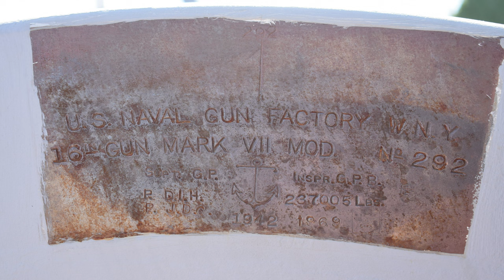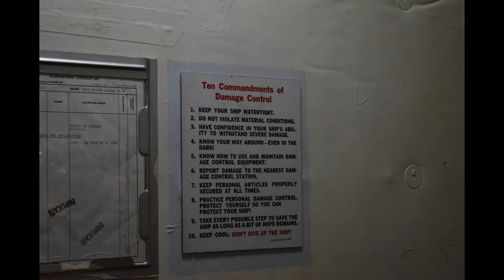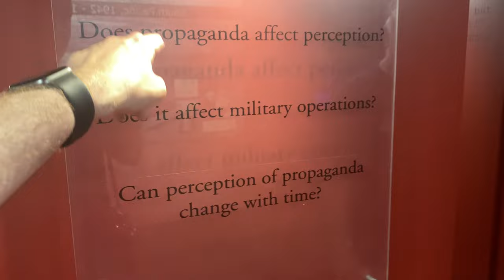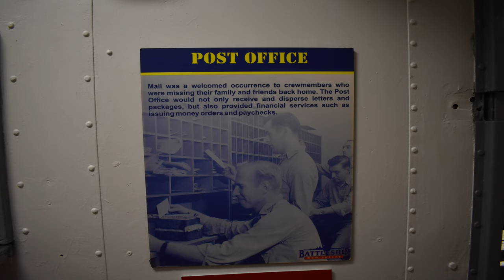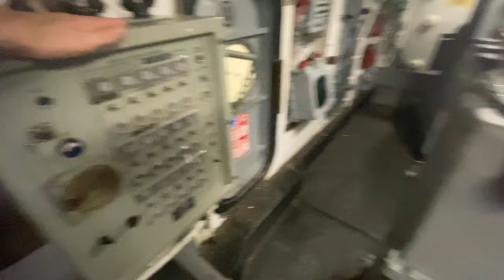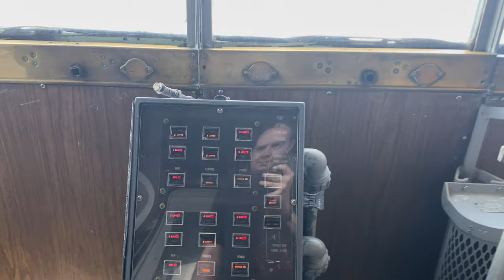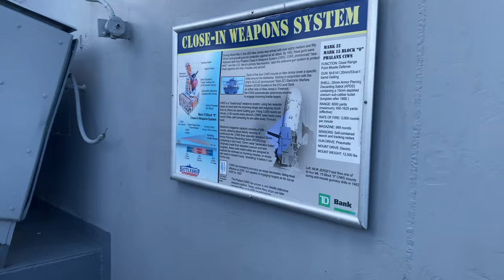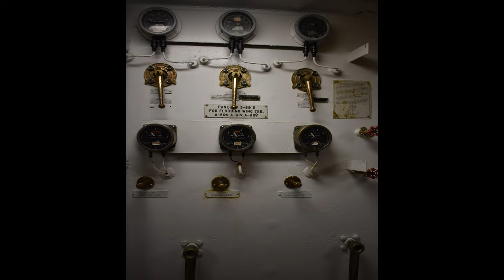Let's Tour USS New Jersey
On August 13, 2023, I made my third visit to USS New Jersey, an Iowa class battleship now operating as a museum at Camden, New Jersey. Of course, I had to review it.

0:00 - This is a battleship
1:08 - Meet USS New Jersey
2:03 - What is an Iowa?
4:12 - The Agenda
6:55 - The 16/50s
16:42 - Awe and Grandeur
21:30 - Welcome Aboard/Forward Main Deck
23:17 - Combat Damage from Korea
25:18 - Robert Oesterwind
26:22 - Renovations to the Forecastle
27:59 - Anchor/Line Handling Equipment
28:44 - Let's Go Inside
29:36 - Anchor/Windlass Room
31:11 - "Pits of Death"
34:29 - Enlisted Berthing
35:15 - "Sailor Art"
35:57 - "The Wishing Well"
36:33 - BB-16/BB-62/SSN-796
38:13 - Damage Control
38:56 - "Bullseyes"
41:12 - Ship's Store
42:17 - Architectural Changes/The Citadel
45:18 - Beauty in Utility/Genius Written in Steel
47:52 - The Wardroom
49:30 - Wardroom Models
58:38 - Main Deck Museum Exhibits/Curatorial Philosophy
1:03:05 - Armored Air Intake
1:05:35 - Captain's In-Port Cabin
1:07:03 - The Silver Service/The Punchbowl
1:08:17 - Christening Bottle Holder
1:09:04 - Not Everything's an Artifact
1:09:50 - The Oldest Scale Model of New Jersey?
1:11:24 - Misremembering
1:11:50 - Poking Around Where We Shouldn't
1:12:45 - The Montana (BB-67) Class
1:14:54 - Radio Comms
1:15:35 - Carpenter's Shop
1:16:19 - Armor is Never Far Away
1:16:50 - Where the Armor Stops
1:19:04 - Enlisted Galley
1:20:43 - What's on the Menu?
1:21:20 - The Gas Gauge
1:23:36 - Steam Heat Filter Shop
1:25:34 - Motor Repair Shop/The Multirole Battleship
1:28:35 - Post Office
1:30:12 - 5-inch Projectile Hoist
1:32:18 - The Steepest Ladder?
1:33:17 - Dental Exam Room
1:33:46 - Yet More Citadel Hatches
1:34:06 - Turret 2 Barbette Interstitial Space/How The Turrets Rotate
1:36:09 - Topside on the Fantail/More Turret Talk
1:38:20 - From the Fantail to the 02 Level, Aft
1:41:16 - Overlooking the Turret 3 Gun House
1:42:21 - Range Finders
1:44:44 - To Clarify...
1:46:20 - Inside the Turret 3 Gun House
1:50:50 - Aiming and Firing the Main Battery/Fire Control
1:55:17 - Battery Release!
1:55:43 - Solving the Fire Control Problem
2:02:36 - From the 02 to the 03 Level - CEC, Nuclear Tomahawks
2:04:44 - 03 Level Admiral's Bridge
2:05:48 - "The World Wonders"
2:07:28 - 04 Level Navigation Bridge, Armored Conning Tower/Modifications
2:10:01 - On the Bridge
2:14:14 - Changes to the Navigation Bridge
2:15:56 - Conning Tower Armor
2:16:20 - Helm and Engine Control Logic
2:17:04 - Other Bridge Controls
2:17:40 - Chart House
2:18:25 - Historical Configurations of the Navigation Bridge
2:26:30 - Up to the 05 Level Conning Tower/Spot 3
2:28:11 - What is Spot 3?
2:29:51 - Where is the 05 Conn?
2:31:28 - Signs of a Long Life
2:32:40 - The 05 Level Exterior
2:38:08 - Old and New Juxtaposed/CIWS
2:39:48 - Harpoons and Tomahawks
2:42:26 - Caution - Radiation!
2:43:25 - Unlocked Door Leads to Forward Funnel Uptake!
2:45:41 - Spot 2
2:46:30 - Museum-era Air Handling/Constant Menace of Corrosion
2:47:38 - Marines on the Battleship/5/38 Mount 55
2:54:25 - Saluting Battery
2:55:37 - One More Place to Go
2:56:08 - What and Where is Broadway?
2:57:42 - Broadway
2:58:42 - Automatic Watertight Doors
2:59:07 - Navigating...With No Windows?
2:59:32 - Central Station
3:00:42 - Master Gyrocompass/Stable Vertical/Fire Control Input
3:02:50 - Fill, Drain, Transfer, DON'T TOUCH THAT! Valves
3:04:37 - Broadway Leads to Many Places
3:05:00 - Engineering Spaces/How an Iowa Gets Going
3:07:42 - Down into the Fire Room and Engine Room
3:10:07 - Lighting the Boilers
3:11:00 - The 1980s Retune
3:14:23 - The Fastest Battleship?
3:15:30 - Gearboxes, Padlocks, and Armed Guards
3:17:20 - Still Kept Under Lock and Key, because They Could, maybe, Still Be Back
3:18:27 - Winding Down/The Tour Route
3:20:12 - Leaving the Ship, Final Thoughts
3:22:00 - Drydock is happening in 2024, Support Battleship New Jersey!